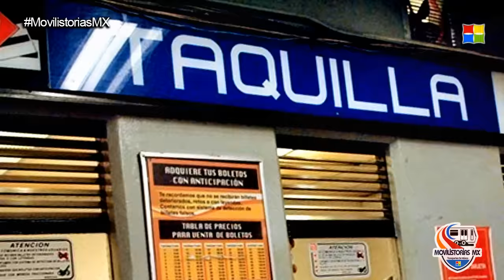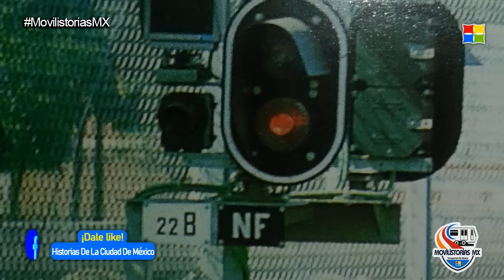20 Cosas Típicas que solo suceden en el Metro de la CDMX